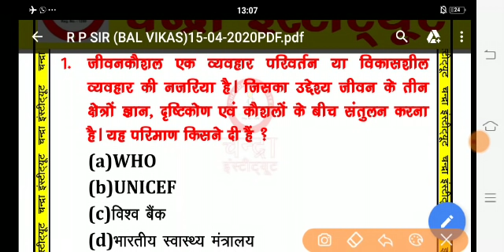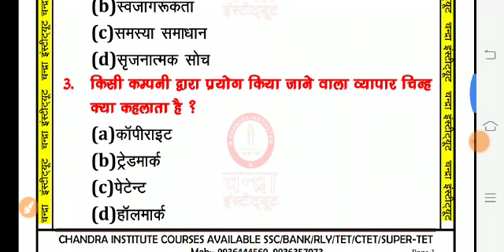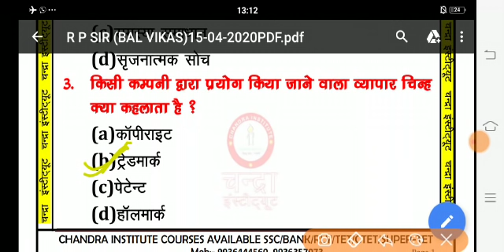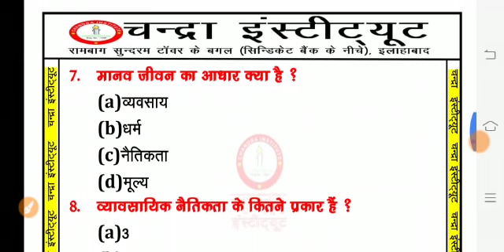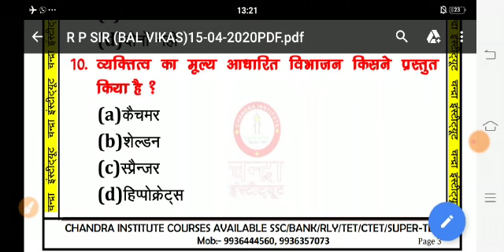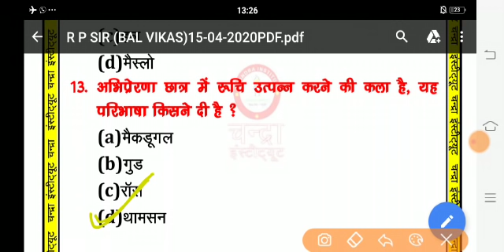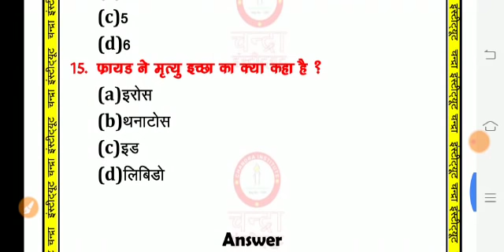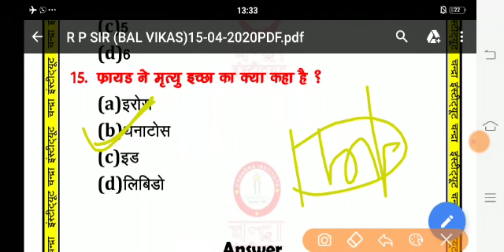🔴09:00PM►LockDown Class 🔥SUPER_TET PRACTICE 05#जीवन_कौशल_विशेष#CDP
*चन्द्रा इंस्टीट्यूट के टेलीग्राम चैनेल के फायदे*
आप और हम इस समय सभी लोग वैश्विक महामारी कोविड-19 कोरोना वायरस से लड़ने के लिए माननीय प्रधानमंत्री जी के अनुरोध पर lockdown का पालन कर रहे है ।
परंतु हम सभी को इस समय का उपयोग करना है
चन्द्रा इंस्टीट्यूट इस lockdown में भी सभी *CTET ,सुपर टेट, REET और सभी शिक्षक भर्ती* परीक्षाओं की तैयारी हेतु अपनी पूरी टीम को लगा दिया है।
अतः आप सभी लोग इस चैनल को जॉइन कर सकते है जिसके निम्नवत फायदे हो सकते है।
१:इस lockdown में आप लगातार अनुभवी टीम के शिक्षको के बनॉए प्रश्नों को पा सकते है।
२: चन्द्रा इंस्टीट्यूट के सभी प्रैक्टिस शीट  और मॉडल पेपर प्राप्त कर सकते है।
३: सभी प्रक्टिस vedio का यूट्यूब लिंक प्राप्त कर सकते है।
४: चन्द्रा इंस्टीट्यूट से जुड़ी सभी ऑनलाइन और ऑफ़लाइन बैच की जानकारी प्राप्त कर सकते है।
५:महत्वपूर्ण टॉपिक का PDF निःशुल्क प्राप्त कर सकते है।
६: सभी शिक्षक भर्ती से जुड़ी प्रामाणिक जानकारी और उनके पाठ्यक्रम की जानकारी हासिल कर सकते है।
७:एक अनुभवी टीम से लगातार संपर्क में रहने का अवसर प्राप्त कर सकते है।

*आप सभी लोग नीचे दिए गए लिंक से चन्द्रा इंस्टिटयूट का टेलिग्राम चैनेल join करिये और इस अवसर का उपयोग का लाभ लीजिये।
👉FOR JOIN OUR APP CLASSES CLICK LINK :: CHANDRA INSTITUTE ALLAHABAD 🔴
►For Download Our Official App 1. डाउनलोड OUR CHANDRA INSTITUTE ALLAHABAD APP क्लिक करें

यदि आपको क्लास लेने में कोई दिक्कत हो तो हमारे नीचे दिये गये कार्यालयी नम्बरो में सम्पर्क कर ले